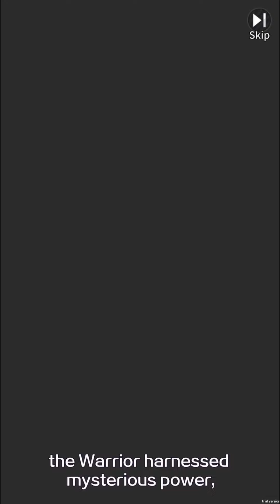MONSTER NEVER CRY Gameplay (Android, iOS)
MONSTER NEVER CRY (Android/iOS) Gameplay video on Android.

🚩▪▪▪▪▶Information:◀▪▪▪▪▪▪▪

Publisher: BOLTRAY GAMES
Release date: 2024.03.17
Language: EN
Size: ~1.3 GB.
Online